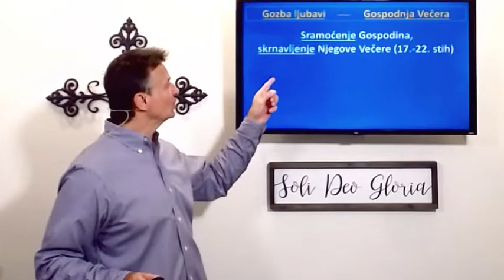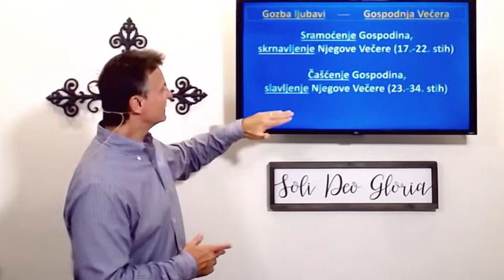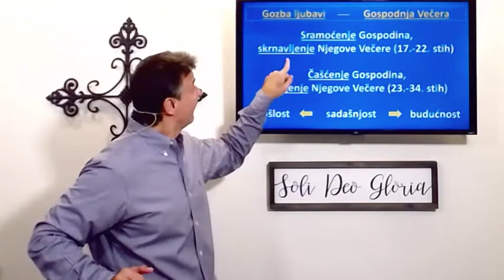Čašćenje Gospodina, Slavljenje Njegove Večere (1 Korinćanima 11:23-34) Andrija Vukšić